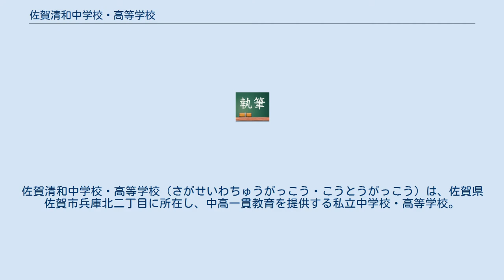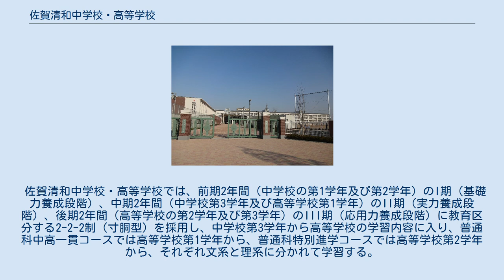佐賀清和中学校・高等学校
佐賀清和中学校・高等学校（さがせいわちゅうがっこう・こうとうがっこう）は、佐賀県佐賀市兵庫北二丁目に所在し、中高一貫教育を提供する私立中学校・高等学校。
 高等学校においては、中学校から入学した内部進学の生徒のみが普通科中高一貫コースに進学し、高等学校から入学した外部進学の生徒とは3年間別コースで学習する併設型中高一貫校。
 募集要項－佐賀清和高等学校]によれば、高等学校から生徒を募集するコースは、特別進学・探究文理・普通・情報ビジネスの各コースであり、普通科中高一貫コースでは生徒を募集しない。
 1986年（昭和61年）に佐賀清和中学校を併設。
もとは女子校だったが、1998年より男女共学（情報ﾋﾞｼﾞﾈｽ科、普通科は女子のみ）。
教養という礼儀作法を学ぶ授業が時間割に入っている。
 これは、総合学習の時間が、教養に振り替えられているものである。
 佐賀清和中学校・高等学校では、前期2年間（中学校の第1学年及び第2学年）のI期（基礎力養成段階）、中期2年間（中学校第3学年及び高等学校第1学年）のII期（実力養成段階）、後期2年間（高等学校の第2学年及び第3学年）のIII期（応用力養成段階）に教育区分する2-2-2制（寸胴型）を採用し、中学校第3学年から高等学校の学習内容に入り、普通科中高一貫コースでは高等学校第1学年から、普通科特別進学コースでは高等学校第2学年から、それぞれ文系と理系に分かれて学習する。